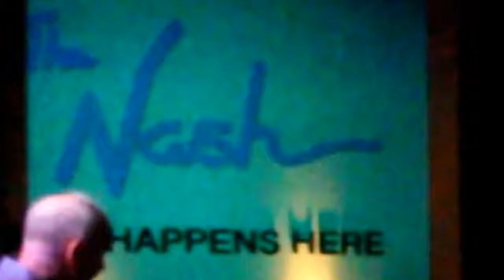"Short Stop" - WVJC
"Short Stop" as recorded by Shorty Rogers, edited by Bob Curnow

Performed at The Nash located in downtown Phoenix by the Spring WVJC 2017 directed by jazz pianist Russell Schmidt.
Daniel Hozan, Alto Sax, 10th grade, Centennial HS
Tristan Lorea, Tenor Sax, 12th grade, Kellis HS
Micaela Messec, Baritone Sax, 12th grade, Kellis HS
B.J. Tan, Trumpet, 12th grade, Kellis HS
Trinity Gahagen, Trumpet, 11th grade, Kellis HS
Dominic Nunez, Trombone, 10th grade, Kellis HS
Ryan Vergano, Guitar, 11th grade, Sandra Day O’Connor HS
Sam Owen, Piano, 12th grade, Ironwood HS
Ezekiel Morgan, Elec. Bass, 10th grade, Centennial HS
Carmela Rubino, Drum Set/Vibes, 12th grade, Kellis HS
Nick Skala, Drum Set/Vibes, 12th grade, Kellis HS